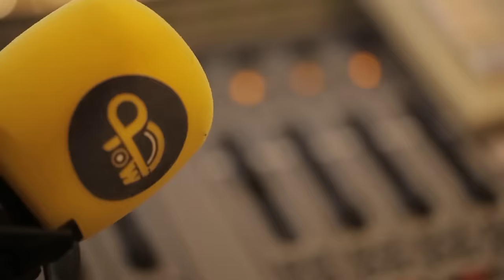Cheba Warda Avec Zakzouk 2021- Jibouli li bghah Galbi جيبولي ليبغاه قلبي (Official Video 2021)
Jibouli li bgah Galbi Cheba Warda LOFT S PROD.

Disponible sur toutes les plateformes :
Anghami

Réalisation : ABDOU REMACHE
Producteurs :  Djamel Loft s

Arrangements : Kader Zakzouk
Prise de son (maquette) : Mohamed tipou
Mixage & Mastering : Mohamed tipou
Manager : Walid Dif Loft-s Prod
Studio : Mohamed tipou oran
ArtWork : Abdou Remache

Production : DJAMEL PITCHOU
Contactez : 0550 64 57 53